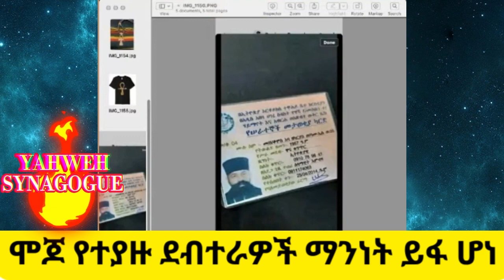ሞጆ የተያዙ ደብተራዎች ማንነት ይፋ ሆነ | The identity of Magician detained at Mojo city, Ethiopia reproves.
ethiopia,
tenager ewnetun,
eotc,
fyp,
viral,
pastor tizitaw samuel,
faithline,
AGAPE MEDIA,
dawit dreams,
ቤተ ክርስቲያን,
Ammanuel Tube,
Medan Television,
egregnaw media,
beteseb media,
christian tube,
ethiopian music,
ethiopian news,
divine show,
mahbere kudusan,

mezmur protestant,
 chiristian ethiopia,
ክርስቲያን ኢትዮጵያ,
 marcil tv,
 Ethiopian Prophet's,
Yonatan Aklilu,
 presence tv,
cj tv,
 ኢትዮጵያ,
gospel songs,
 fana tv,
kana tv,
 kefa mideksa,
 ashu winner,
 vot media,
 Eyu Chufa,
 Ethiopia,
movie,
አማርኛ ፊልም,
ዮናታን አክሊሉ,
zehabesha,
መልካም ወጣት,
chiristian funny,
Ebenezer Tadesse,
Teddy Tadesse,
Dawit Getachew,
EBC,
Fana Television,
Zehabesha Official,
Balageru Tv,
Hope Music Ethiopia,
Sodere TV,
HONEST PICTURES,
 Teddy Tadesse,
Meskerem Getu,
EBC,
Fana Television,
 MARSIL TV WORLDWIDE,
 YENETA TUBE,
 ZEHABESHA OFFICIAL,
 ABEL BIRHANU,
 DONKEY TUBE,
EBS,
 MIKO MIKEE,
ABIY AHMED,
PRESENCE TV WORLDWIDE,
ANDAFTA,
KANA TELEVISION,
 EBC,
FANA TELEVISION,
ASHU WINNER PRESENCE TV CHANNEL,
 DAWIT MOLALIGN,
PHROPHETESS BIRTIKUAN,
ንብይ ብርቲኳን,
ነብይት ብርትኳን,
 ETHIOPIA,
 RAKEB ALEMAYEWU,
ARTS TV WORLDE,
ASHAM TUBE,
 MARSIL TV WORLDWIDE,
YENETA TUBE,
 ZEHABESHA OFFICIAL,
ABEL BIRHANU,
 DONKEY TUBE,
EBS,
MIKO MIKEE,
Tekeste Getnet,
Awtaru Kebede,
 Amharic Gospel Song,
Wongel,
 Gospel,
 Amharic Mezmur,
Ephrem Alemu,
Yoseph Ayalew,
Kefa Mideksa,
 lily tilahun,
Mesfin Gutu,
Tesfaye Gabiso,
 Hana tekle,
 Jossy Kassa,
Samuel Tesfamicheal,
Yosef Bekele,
 Tesfaye Chala,
Temesgen Markos,
Addisalem Assefa,
 Azeb Hailu,
 Mihiret Etafa,
Tekeste Getnet,
 Awtaru Kebede,
Amharic Gospel Song,
 Wongel,
ETHIOPIAN PROPHET'S,
 Guramayle ጉራማይሌ ዜና,
EthioInfo,
Mehreteab Asefa,